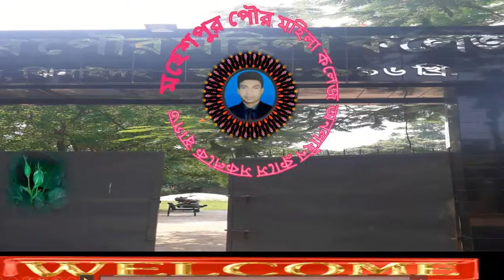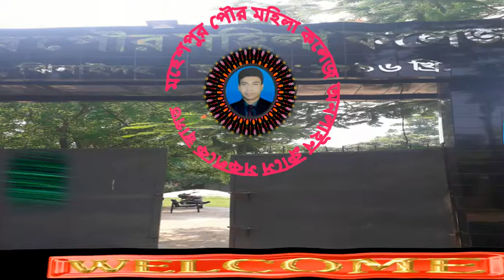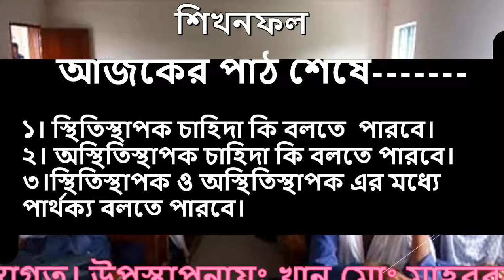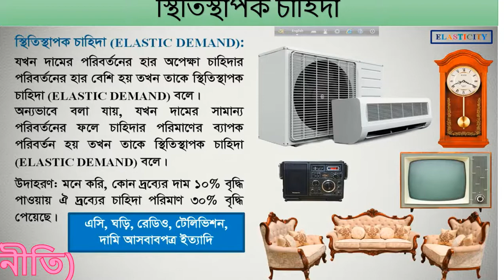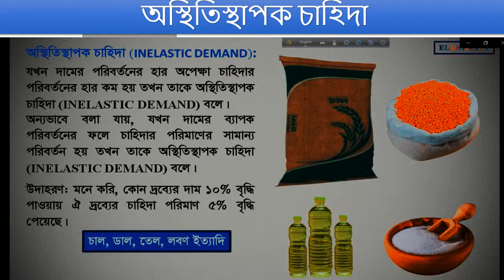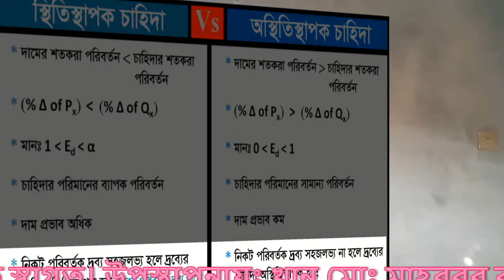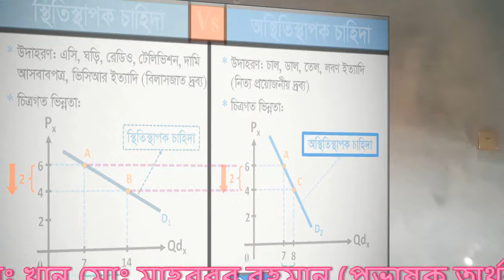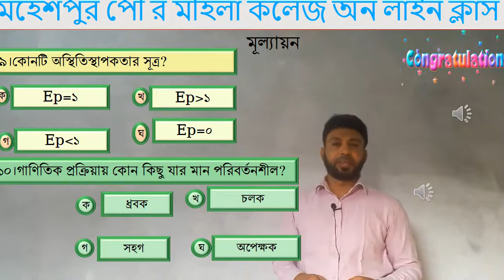স্থিতিস্থাপক ও অস্থিতিস্থাপক চাহিদার পার্থক্য